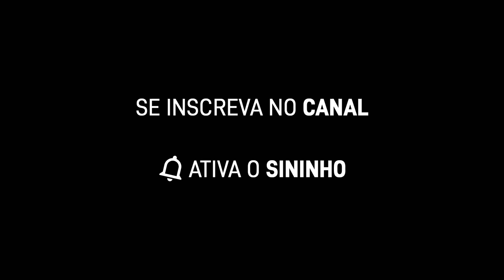RENATO ALBANI - Milionário no meu show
E se você nunca foi em um show meu, aproveite que  tá LINDO! Então CORRE para garantir seu ingresso o ano tá quaseeee acabando. E se você já foi… CORRE para  garantir seu ingresso: